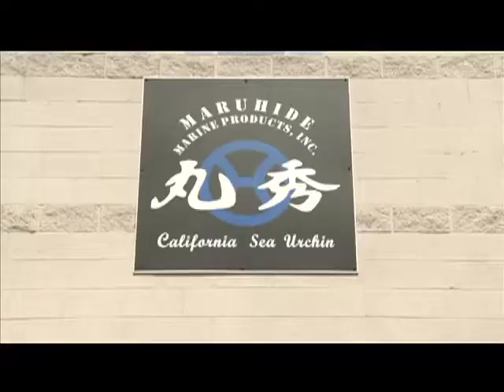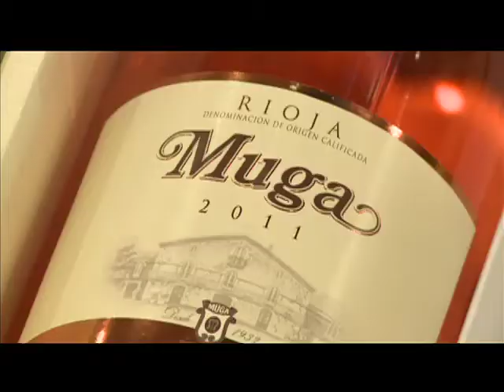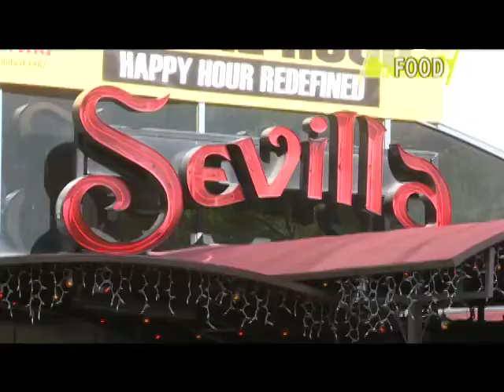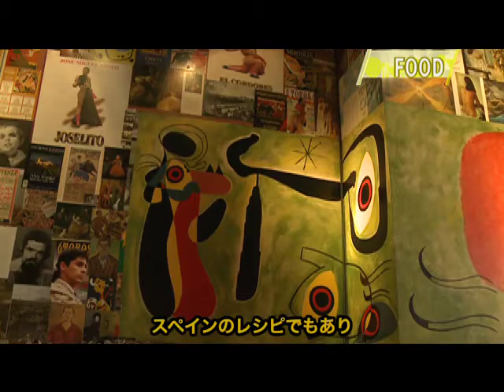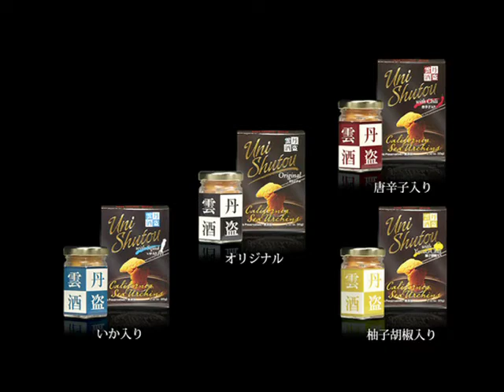UTB_LA STYLE_Longbeach_07/05/12